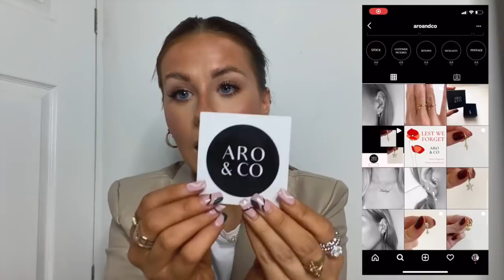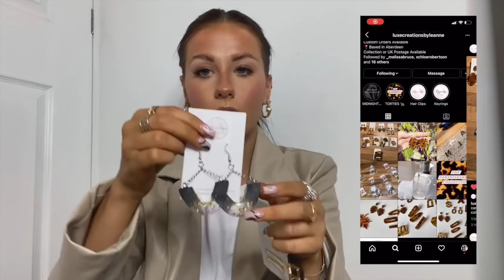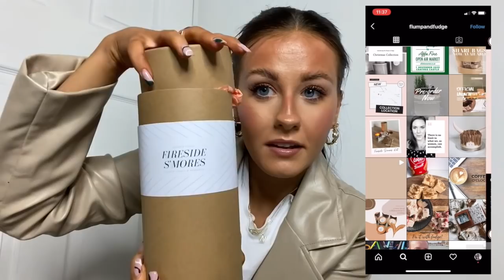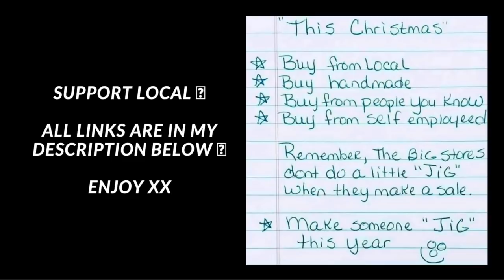LOCAL BUSINESSES TO SUPPORT THIS XMAS + GIVEAWAY | NC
Hello everyone! I have been soooo excited for this video! I have found so many cute little businesses so I hope you all enjoy!